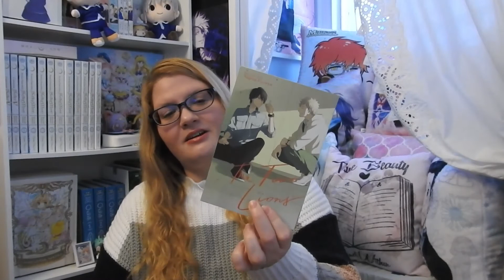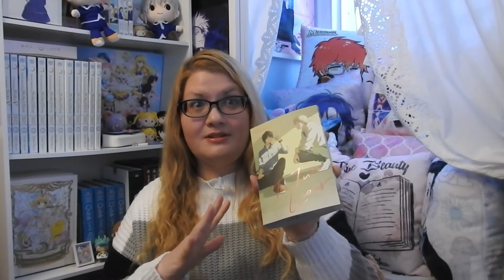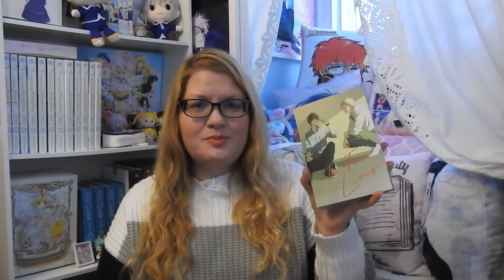My Thoughts on The Two Lions